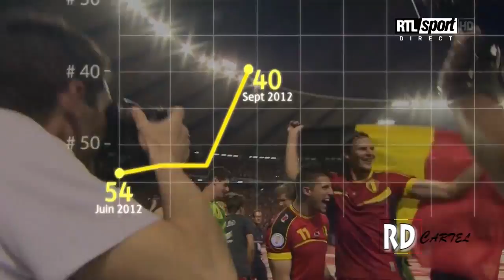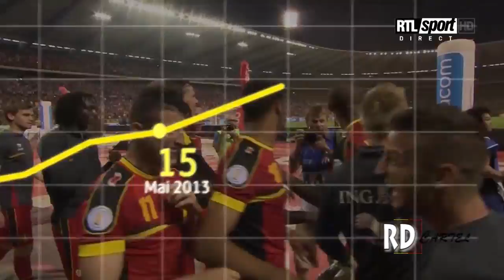BELGIUM's highlights 1-1 Wales's goal | World Cup 2014 qualifying Group A | 2013/10/15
BELGIUM 1-1 Wales | World Cup 2014 qualifying Group A | 2013/10/15

Music : Taio Cruz & Flo Rida - Hangover (Andry J Bootleg Remix)

The impressive result could help to ease some of the pressure on Wales boss Chris Coleman, whose future had been the subject of much discussion before the match.

Belgium boss Marc Wilmots named a strong side, despite having already wrapped up top spot in Group A, with Romelu Lukaku, Moussa Dembele and De Bruyne all handed starts.

Craig Bellamy was handed his final international appearance up front for the visitors, while Chris Gunter became the youngest Welshman to reach 50 international caps.

The visitors looked bright in the opening exchanges, with Bellamy, Simon Church and Ramsey linking well in the middle of the park.

But it was the hosts that carved out the first clear-cut opportunity after 20 minutes, as Lukaku raced away from James Collins to test goalkeeper Wayne Hennessey from a tight angle.

Wales had a chance of their own soon after as Ramsey exchanged a neat one-two with David Vaughan on the edge of the box, before skewing his shot harmlessly wide.

Belgium immediately responded and should have taken the lead when De Bruyne found himself on the end of a teasing Kevin Mirallas cross, but failed to find the target.

They were nearly ahead in spectacular circumstances 10 minutes later as Toby Alderweireld managed to flick the ball over Vaughan, before smashing a deflected volley off the bar.

Lukaku wasted another good chance just before the break, heading Mirallas' cross just wide.

The Everton striker caused more problems for the Wales defence within the first few minutes of the second half, powering into the box before firing over the bar.

Wilmots brought on Eden Hazard in an attempt to try to find a way through a tenacious visiting rearguard, which suffered a blow when Collins limped off after 55 minutes.

But it was Hazard's team-mate De Bruyne who finally broke the deadlock 10 minutes later, capitalising on a defensive error down the right before driving a low shot past the keeper.

It nearly got worse for Wales a couple of minutes later, with Hennessey forced to make a smart save to deny the impressive Mirallas.

Mirallas was denied by the Wolves keeper again 15 minutes from time, before Axel Witsel sent an acrobatic shot over the bar, as the hosts looked to add to their advantage.

Wales did manage to test Thibaut Courtois as the match began to wind down, the goalkeeper palming away a Sam Vokes' effort.

Harry Wilson came on for Hal Robson-Kanu to become the youngest player to appear for Wales, but it was veteran Bellamy who provided the moment of magic for the visitors' equaliser, teeing up Ramsey in the box for a cool finish with just two minutes left.

BELGIUM NATIONAL FOOTBALL TEAM

GK Thibaut Courtois (age 21) Atlético Madrid
GK Simon Mignolet (age 25) Liverpool
GK Koen Casteels (age 21) Hoffenheim

DF Toby Alderweireld (age 24) Atlético Madrid
DF Daniel Van Buyten (age 35) Bayern Munich
DF Nicolas Lombaerts (age 28) Zenit Saint Petersburg
DF Jan Vertonghen (age 26) Tottenham Hotspur
DF Laurent Ciman (age 28) Standard Liège
DF Sébastien Pocognoli (age 26) Hannover 96
DF Guillaume Gillet (age 29) Anderlecht
DF Jelle Van Damme (age 29)  Standard Liège

MF Axel Witsel (age 24) Zenit Saint Petersburg
MF Kevin De Bruyne (age 22) Chelsea
MF Marouane Fellaini (age 25) Manchester United
MF Steven Defour (age 25) Porto
MF Mousa Dembélé (age 26) Tottenham Hotspur
MF Nacer Chadli (age 23) Tottenham Hotspur
MF Timmy Simons (age 36) Club Brugge
MF Eden Hazard (age 22) Chelsea

FW Christian Benteke (age 22) Aston Villa
FW Kevin Mirallas (age 25) Everton
FW Dries Mertens (age 26) Napoli
FW Romelu Lukaku (age 20) Everton
FW Zakaria Bakkali (age 17) PSV